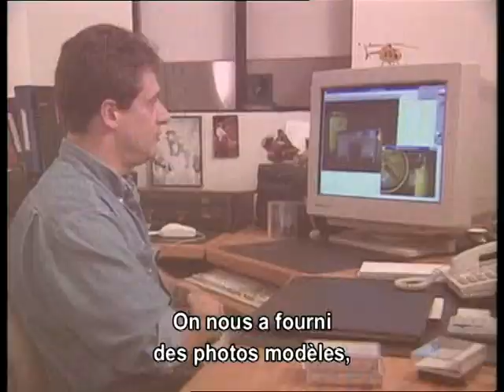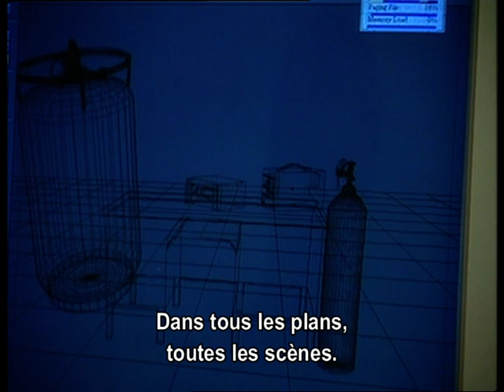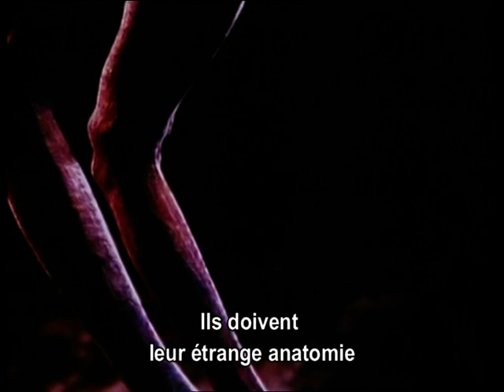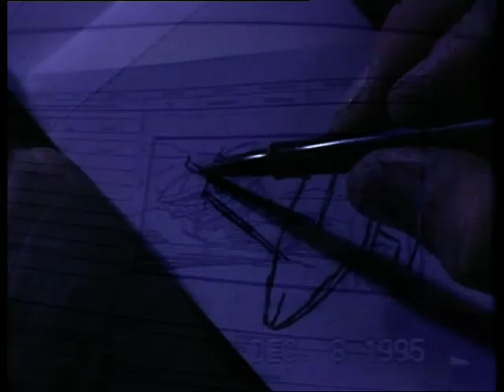Makinf of The arrival